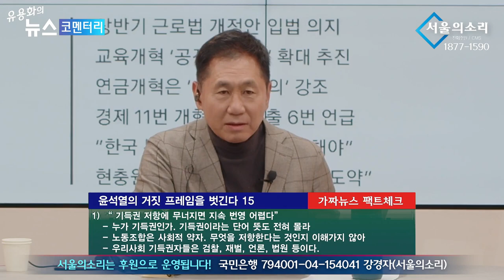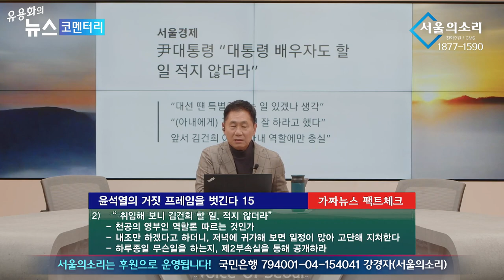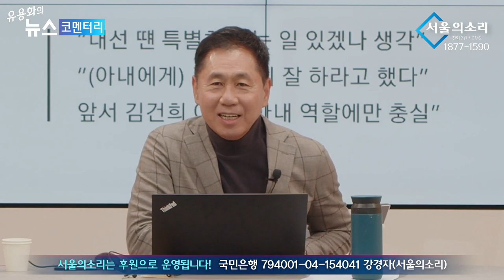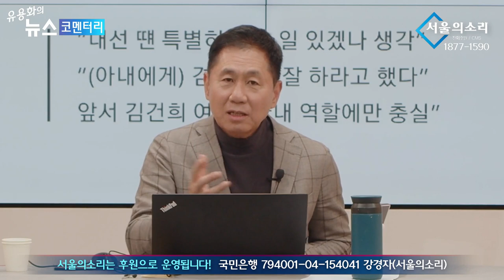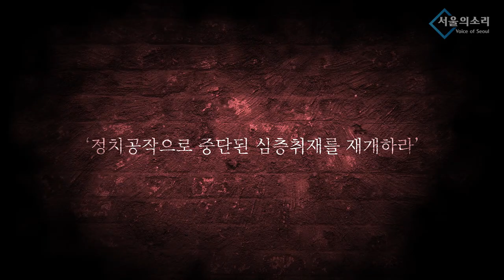천공 "영부인 바빠져야" 고단한 김건희, 도대체 뭐하길래?